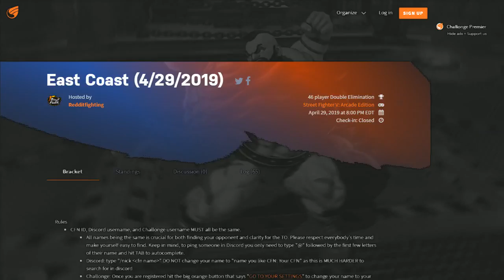FGC Jesus (F.A.N.G) vs x4htimx (Birdie)